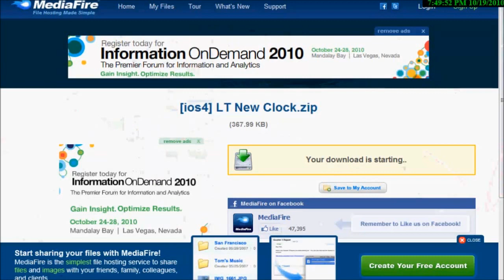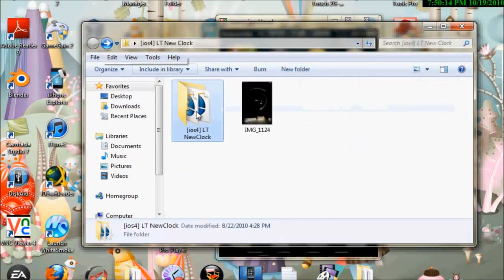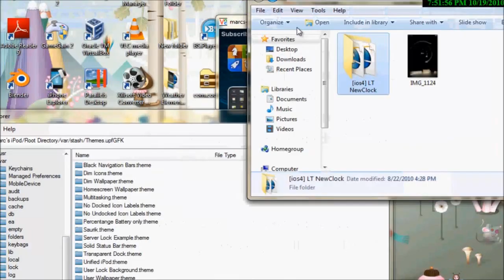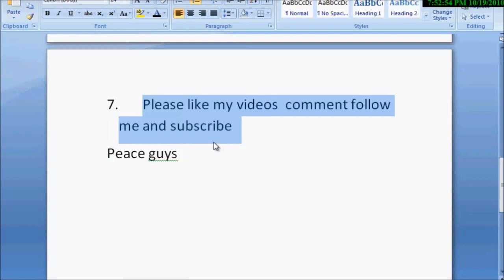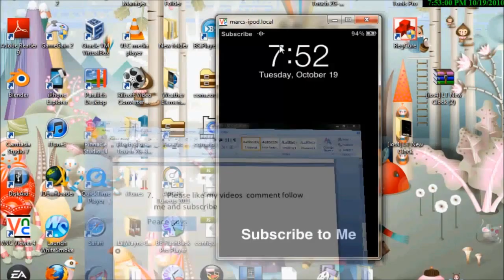HOW to get the best Lockscreen ever on IPhone and IPod running IOS 4.0/4.1 video finally here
Read Description Installation
HOW to get the best Lockscreen ever on IPhone and IPod running IOS 4x video finally here
Thanks everyone who asked me for it
1. You need to download the file
2. You need to SHSH through your IPod and IPhone  I will be using Iphone explore (if you don't know what SHSH is please let me know ill make a video about it)
3. You will need winterboard to active it
4. Open iphone explore place the file from var/stash/theme
5. Then look for it on winterboard active it then respring
6. There you have it best lockscreen looking really sexy on your IPod or Iphone
READ Description for INSTALLATION note
1. You need to download the file
2. You need to SHSH through your IPod and IPhone  I will be using Iphone explore (if you don't know what SHSH is please let me know ill make a video about it)
3. You will need winterboard to active it
4. Open iphone explore place the file from var/stash/theme
5. Then look for it on winterboard active it then respring
6. There you have it best lockscreen looking really sexy on your IPod or Iphone
GAMEcenter; Theundertaker20 add me